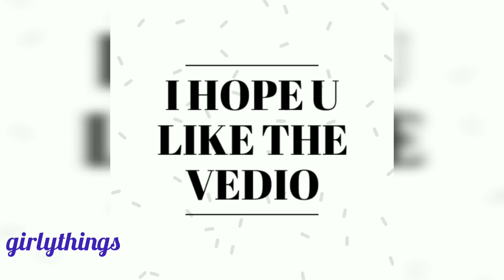Scented Water Candles for Diwali Decoration // Floating Candles //Diwali Decoration Ideas //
Hello Everyone,

Today iam sharing Water Candles for Diwali Decoration // Floating Candles // Diwali Decoration Ideas // girlythings in telugu //

I hope u like the vedio.

Mention your valuable comments in the COMMENT section,i will definitely consider all your comments wholeheartedly

This channel doesn't responsible for any harm, side-effects, illness or any health or skin care problems caused due to the use of my content, information or anything related to this vedio.